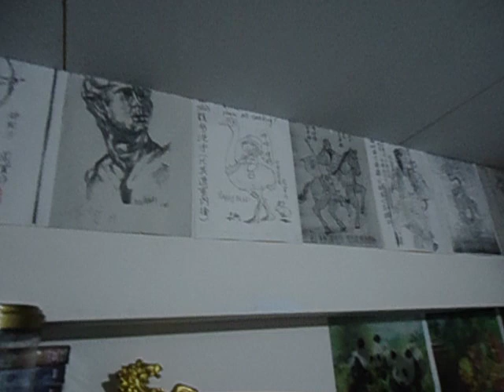MOV02367家居2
//**Hmm..內向剛毅者,不適合一直玩臉書…”拚讚”其實麻煩的很…
//**//.2017.11.12. mm…近日互讚”衝刺”後,感覺大家為了”討讚”已經浪費太多寶貴時間有時會耽誤正事..周某決定進一步縮短玩臉書的時間並不再刻意[按讚及討讚],其實大家的文章,包括我的,並非千古奇文,沒有萬丈文章光焰, 何來一段襟懷灑落?mm..不必勉強按讚…我已經久沒貼文了. 太陽底下已經沒有很多新鮮事要貧僧說3道4了,歷史也常重複它自己.自此貧僧 捨末求本 捨物守道 ... .中間選民 捨筏浪人 周賢 周捨筏 敬啟,……surfing on internet happily..敬祝漫遊網路自在..**// 祝您人生順利成功.若您偶而想起貧僧我,可line我留言打屁,或 不暇我棄,時賜教言.我電腦版也有用line[基本上沒有比賽”拚讚”壓力的互動],手機 電磁波太強 則少開. **//莊嚴睿智神聖親愛的網友們,抱歉!我已經玩膩”讚”…我現在已經不是很在乎”讚”的人氣…MMM…還常被警示..累了! 當然您若有留言或圖則必定會按按讚給您 才符合禮節.來而不往 非禮也!...[貧僧若有疏漏 請別往心裡去].3Q.PS:加我友後請24小時內回覆或打招呼 謝謝! 一直沒回訊息我會疑似遭詐騙駭客入侵而封鎖或刪除您. 另外,無禮太甚者 抱歉..封鎖! PS: 我line的ID : 165chou(LINE我的手機及電腦都有使用 較容易聯絡到我) .也歡迎熟友[ 正當 ]在FB上私密MSN(我只用電腦無法傳給您 錄音檔…我手機不再使用MSN 回復您會比較慢.抱歉 ).**同性戀 廢死者 勿邀我為友(道不同)…//**謝絕要求轉發多人封鎖推銷及遊戲邀約…